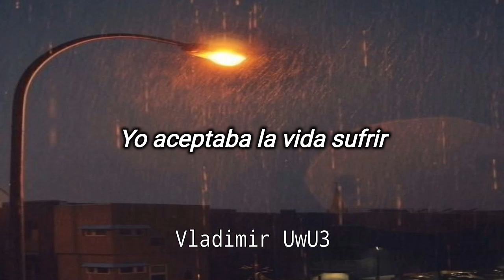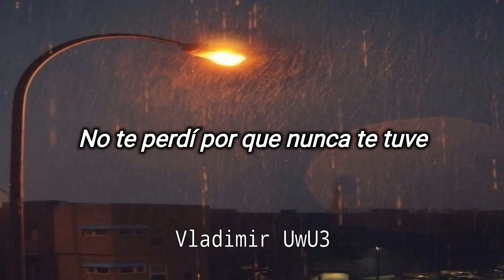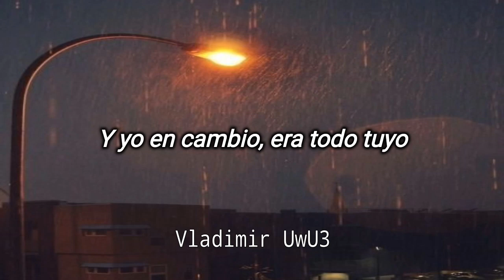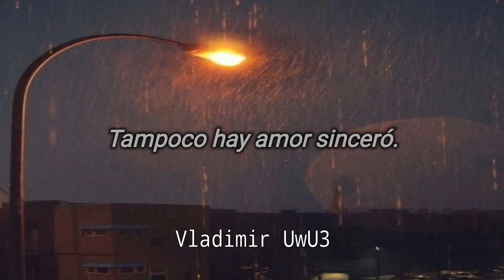Los Bukis - Que Mala // Letra